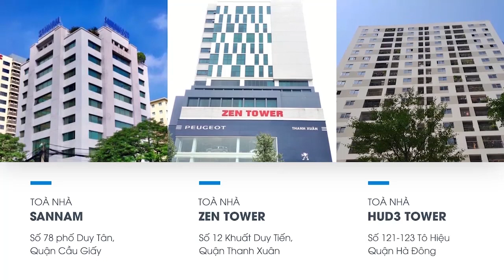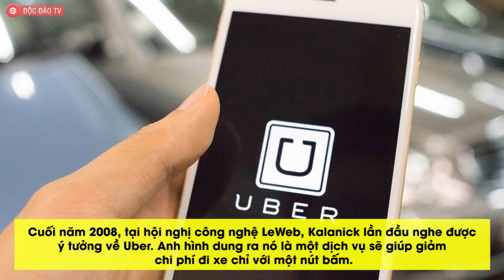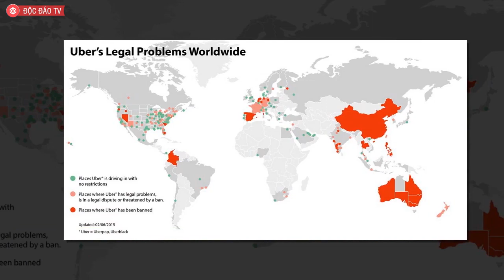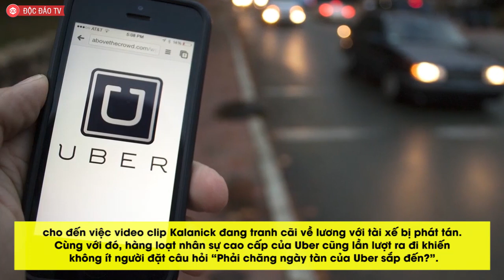CHUYỆN THẤT BẠI [TẬP 12] - Đưa Uber Thành Startup Giá Trị Nhất Thế Giới Và Bị Sa Thải Khỏi Ghế CEO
► Tặng O1 tháng dùng thử MIỄN PHÍ văn phòng hiện đại full tiện ích
✮ Tặng miễn phí ĐĂNG KÝ KINH DOANH - Trị giá 2.OOO.OOO đồng
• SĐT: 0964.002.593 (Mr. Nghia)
Đưa Uber từ một ứng dụng gọi xe trở thành start-up giá trị nhất thế giới, nhưng cuối cùng điều mà Travis Kalanick nhận được là bị các nhà đầu tư yêu cầu từ chức CEO trong bối cảnh mẹ anh bị tai nạn vừa qua đời còn cha anh thì bị thương nghiêm trọng.

Travis Kalanick sinh năm 1976 và lớn lên tại Northridge, California, một vùng ngoại ô Los Angeles (Mỹ). Khi còn nhỏ, Kalanick từng mơ ước trở thành một điệp viên. Tuy nhiên, cuối cùng anh lại theo đuổi sự nghiệp kinh doanh giống mẹ của mình - một chuyên gia quảng cáo bán lẻ. Kalanick thực hiện dự án kinh doanh đầu tiên năm 18 tuổi với một khóa luyện thi SAT có tên New Way Academy.

Kalanick theo học kỹ sư vi tính tại Đại học California, Los Angles nhưng rồi sớm bỏ học vào năm 1998 để cùng Michael Todd và Vince Busam sáng lập dịch vụ tìm kiếm và chia sẻ file ngang hàng – Scour.